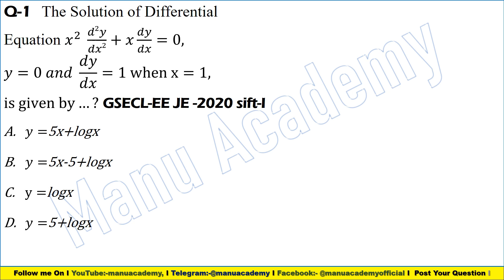GSECL Maths 17 I Solution of Partial Differential Equation 𝑑2𝑧/𝑑𝑥2−𝑑2𝑧/(𝑑𝑥 𝑑𝑦)=𝑒^(𝑥+2𝑦)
0:00 Introduction & Content of Video
0:20 The Partial Differential equation for general Solution 𝑑2𝑧/𝑑𝑥2−𝑑2𝑧/(𝑑𝑥 𝑑𝑦)=𝑒^(𝑥+2𝑦), assume the solution "z"=f(y)+g(y+x)+K𝑒^(𝑥+2𝑦)for which K is equal to..?